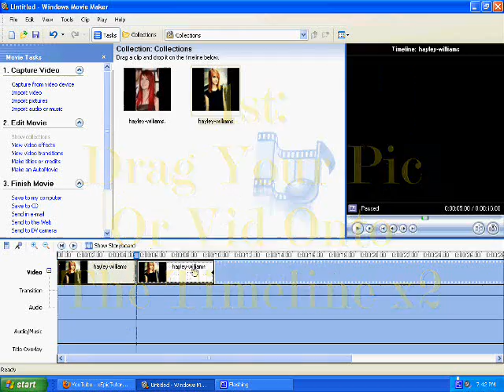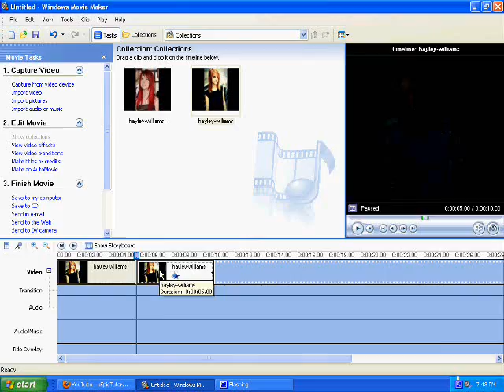WMM Tutorial | Very SV Like Effects :D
ONLY XP Thouqh, Srry Vista Users .

Very Sony Veqas Like Effects Made On Windows Movie Maker 100% !

Thanks For Watchinq!
Hope iHelped Yuu All(:
Comment If Any Questions?